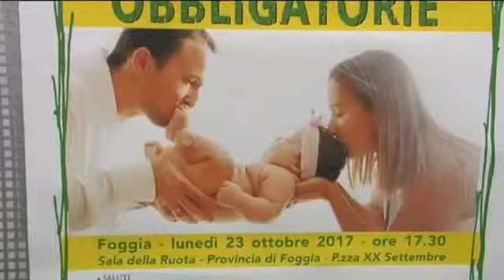Teleblu: 25.10.2017 AQV – FISM evento “vaccinazioni obbligatorie”